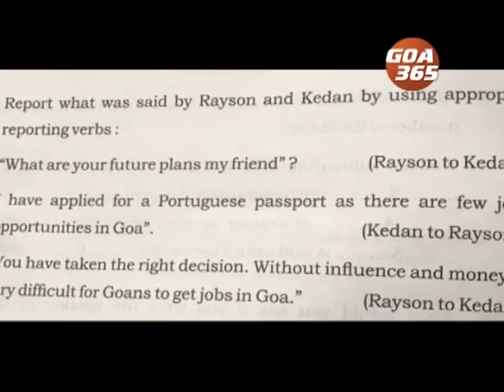SSC English paper stirs controversy over question on Goans opting for Portuguese passport